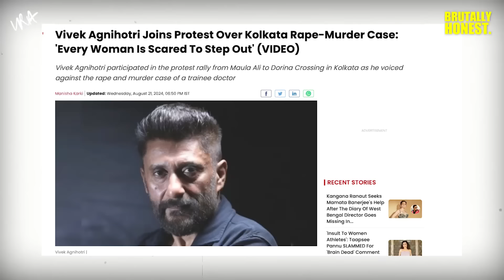Ep-17 RG Kar Hospital Horror Case: What Is Mamata's Govt Hiding? | Brutally Honest | Vivek Agnihotri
Ep-17 RG Kar Hospital Horror Case: What Is Mamata's Govt Hiding?
BrutallyHonest with Vivek Ranjan Agnihotri

00:00 Introduction
01:20 How Bengal is Becoming the New Kashmir
02:56 Dimlighting in Bengal
05:18 What Is Bengal's Political and Social DNA?
09:45 Goons and Thugs in Bengal's Political Party
11:30 The Truth About the TMC Party
14:30 Illegal Immigration in Bengal

Research: I Am Buddha Foundation